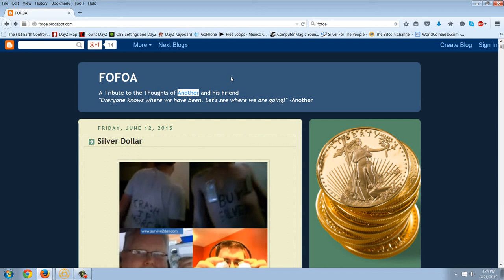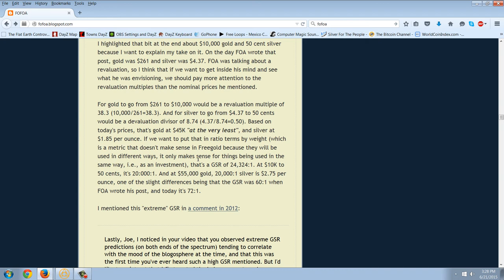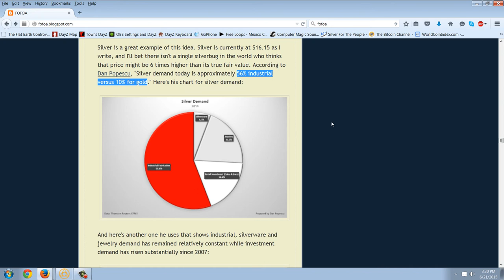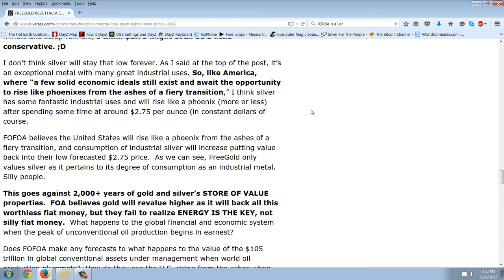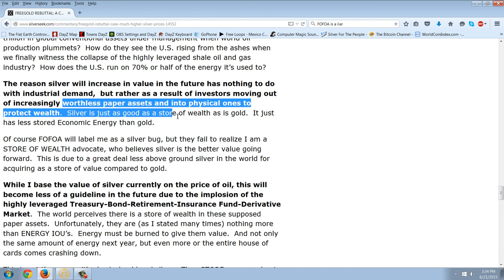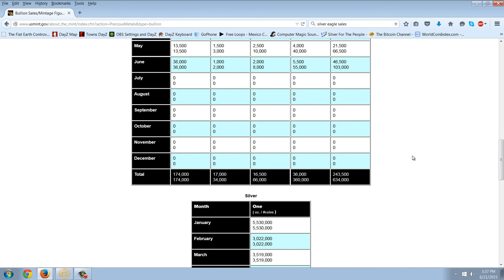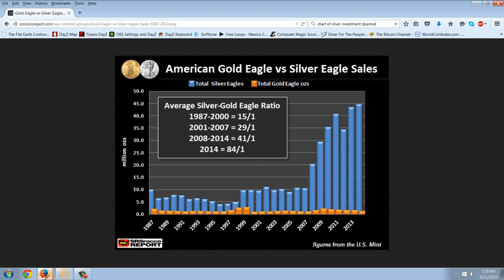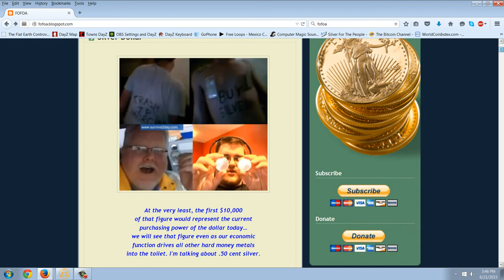Member Update 6/21/15 FOFOA FUD